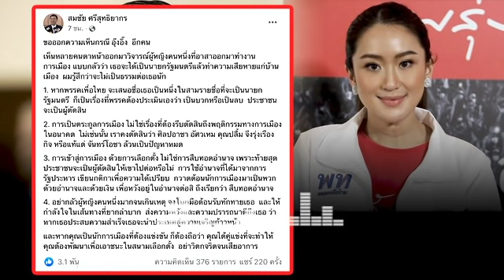สมชัย ซัดกลับ พวกดิ้นดาหน้าถล่มอุ๊งอิ๊ง กลัวอะไร อย่าวิตกจริตจนเสียอาการ ไม่ใช่การสืบทอดอำนาจซะหน่อย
ข่าวการเมือง ทันทุกกระแส การเมืองไทยวันนี้
ติดตามข่าวการเมือง ข่าวเด่น ข่าวดัง ข่าวสดใหม่ ข่าวบันเทิง ตามกระแสได้ที่นี่นะค่ะ